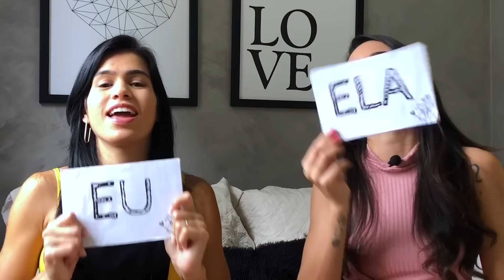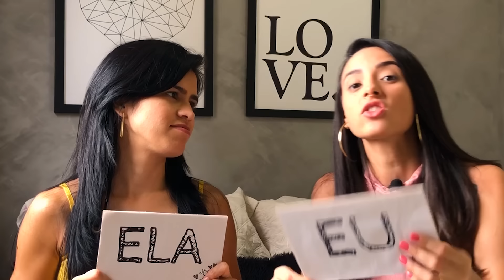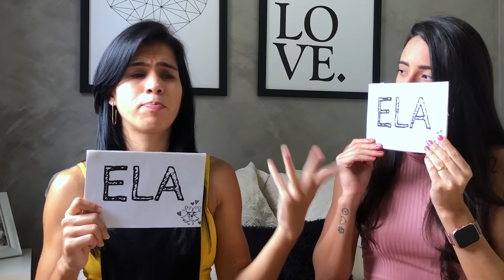NEGAR FOGO???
Olá galeraaaa!!
Regravação da TAG: EU E ELA.
Espero que gostem  e até o próximo vídeo.